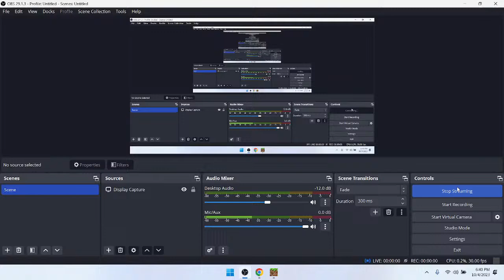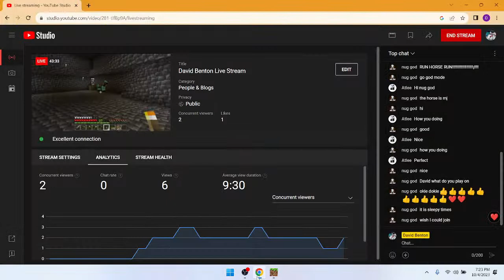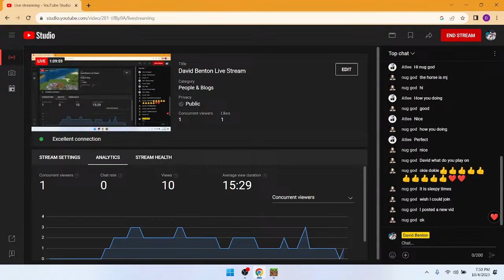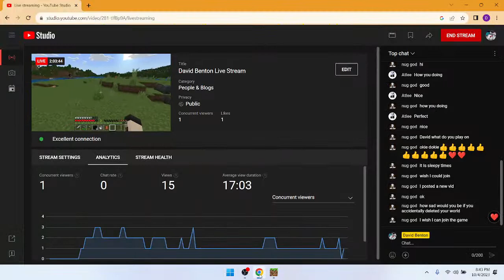David Benton Live Stream